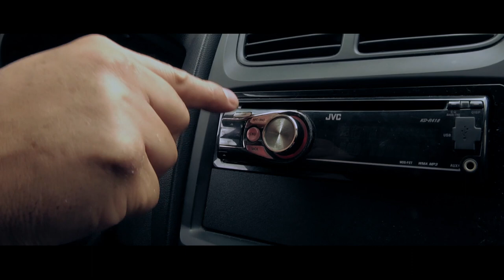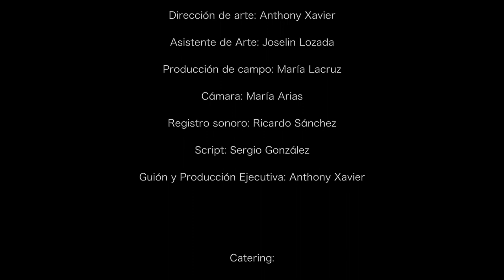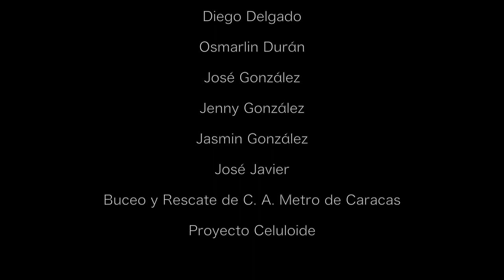SOLSTICIO Cortometraje Venezuela / Directv Cinema Plus 2018 | by Anthony Xavier sirzavier (EMA/ULA)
Miguel es culpable del grave estado de salud de su hija y se debate en desaparecer antes de verla morir.

SOLSTICIO, es una producción desarrollada en conjunto con la Escuela de Medios Audiovisuales Universidad de los Andes & eNow Films.

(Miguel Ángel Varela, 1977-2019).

- Semi-Finalists DIRECTV Cinema Plus 2018.
- Official Selection Film Festival of Barquisimeto 2017 (Venezuela).
- Official Selection FIDECOIN International Independent Short Film Festival "The day is short" 2018 (Venezuela).
- Official Selection University Film Academic Festival FACIUNI 2018 (Chile).
- Official Selection trinidad+tobago film festival 2018 (Trinidad and Tobago).
- Official Selection 10th International Inter University Short Film Festival (Bangladesh).
- Official Selection IX "Camarín y sus amigos" (Audiovisual Festival for children and adolescents, FICAIJ) (Venezuela).

by Anthony Xavier (SPOILERS, 2017):

La idea rodaba en mi cabeza desde hace mucho tiempo, siempre tuve curiosidad de como hacer un accidente de auto, algo tan cotidiano que le pasa a todos al menos una vez en la vida. Así que empece a escribir varias ideas, y con la ayuda de familiares, amigos y profesores poco a poco fue tomando forma usando memorias de mi vida.

Puede ser visto desde varios ángulos. No es una critica al futbol, tampoco es sobre los acontecimientos cotidianos de la vida, o de ser malos padres, es de como las cosas que hacemos (o no) pueden afectar las vidas de segundas y terceras personas a las que nunca creíste lastimar, muchas veces sin saber que ocurren, creando un mal Karma que luego puede acontecer en un hecho desafortunado en tu vida, incluso peor de lo que hiciste.

Y esto sucede en todo el mundo, y recientemente mucho en mi país natal Venezuela. No quería hablar de política, o exponer de forma directa los problemas que sufren nuestro hermoso país en estos momentos (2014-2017). Sino reflejarlo en la anécdota de un hecho cotidiano.

Muchas personas solo piensan en ellas y hacen cosas por su beneficio propio o sus allegados, lo que conllevan esos actos afectan de forma indirecta a otros. No debemos pensar como habitantes sino como ciudadanos, una nueva generación de Venezolanos que nos toca trabajar duró para alzar a nuestro país otra vez y así nuestros hijos y nietos tengan un gran lugar donde vivir.

Muchas gracias por haber visto el Cortometraje, significa mucho para todos los que trabajaron en él y bueno, nos veremos la próxima...

La obra fue realizada para la materia de Taller de Realización II (TR2) del segundo semestre de la EMA ULA.

Un trabajo que fue un reto ademas de ser muy interesante realizar, estoy agradecido por toda la ayuda aportada de las Instituciones y el equipo.

vloggers venezolanos , Full HD , HD , vlogger de venezuela ,
vloggers de venezuela , gamers venezolanos ,
gamer venezolano , bloggers venezolanos , blogger venezolano , blogers venezolanos , blogers venezolanos , parodias ,
cortometrajes venezolanos , cortometraje venezolano ,
pianista venezolano , pianistas venezolanos ,
talento venezolano , misterio , vida , xavier , sabier ,